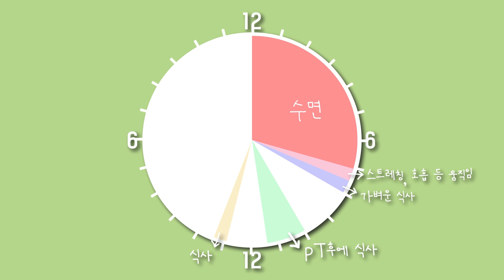살 찌우는 방법 알려드릴게요. 멸치 증량상담 싹 공개!!!